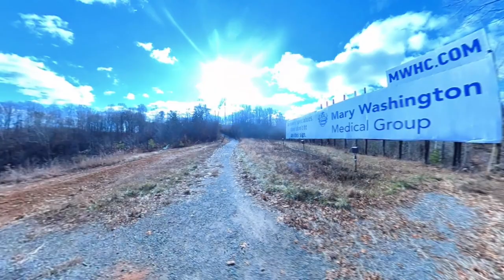Training Week 2 - Day 2, 3 mile run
- Leki Carbon Fiber Trekking Poles
- Coros Apex 2
- Shoes -Altra Outroad
- Socks - XOSkin XOTOES
- XOSkin T-Shirt
- Brooks Shorts
- XOSkin TRucker Hat

- Tailwind Drink Mix
- Scratch Drink Mix
- Kachava Energy BAR
- GU Energy Original Sports Nutrition Energy Gel

Recovery Items:
- Vybe Massage Gun
- Foam Roller Set